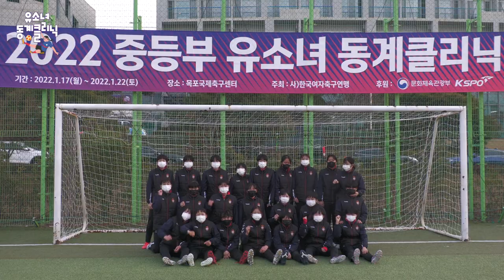2022 유소녀동계클리닉 연습경기 4일차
2022 유소녀동계클리닉 연습경기 4일차